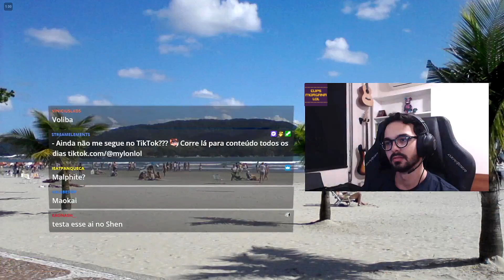Mylon comentando a retirada dos nicks na seleção de campeões